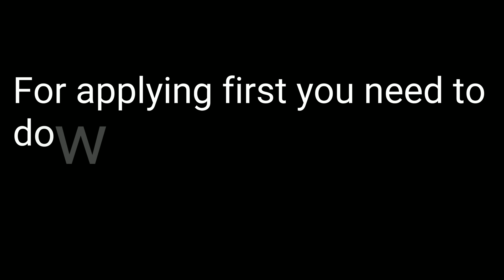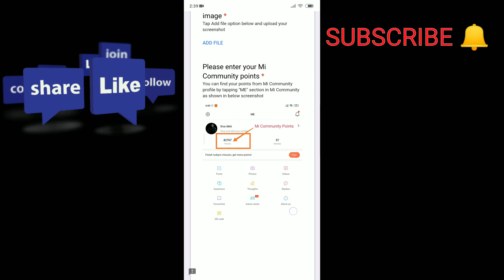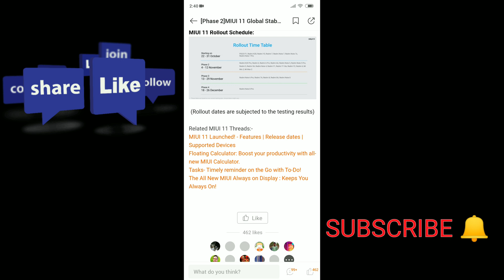Apply for MIUI 11 fast 😃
In this video i will be telling how you can apply for MIUI 11 and get the update as soon as possible as xiaomi is recruiting beta testers those will be provided with stable MIUI 11 update.